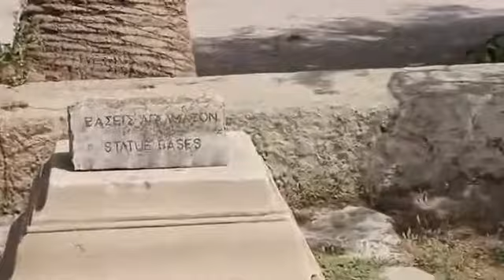The Temple of Zeus, Athens, Greece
Best Places to visit in Greece,Greece Tourism Guide, Vlog & Adventure in Greece, Things to do in Greece, Best tourists destinations in Greece.